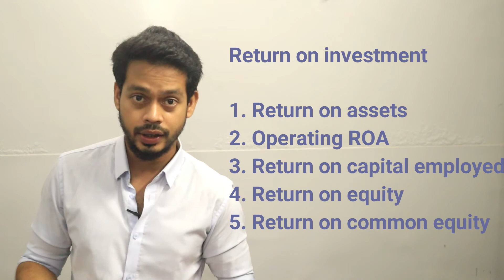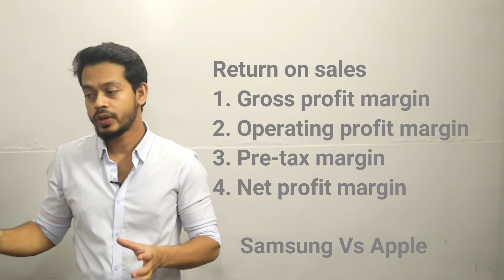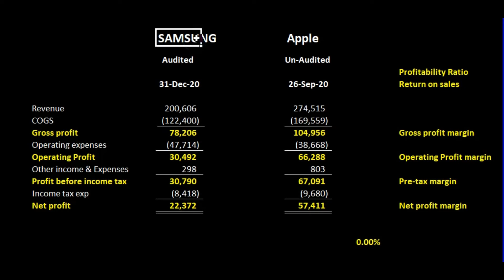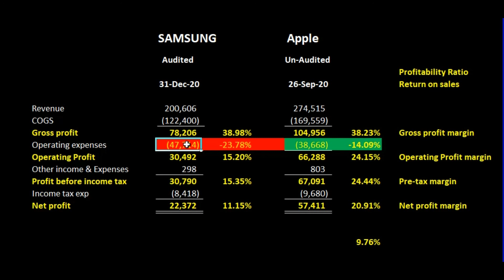Gross profit/ Net Profit margin calculation || Samsung vs Apple || Financial ratio analysis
Financial​ Ratio & Analysis.

AssalamOlikum Viewers

The measuring of a company's performance and analysis can be done by calculating ratios using the data from financial statements (Income statement, balance sheet etc.) and is called "Financial Ratio Analysis".
A ratio analysis is one of the most common and widespread tools used to analyze a businesses financial health and also a big part of fundamental analysis.

In this playlist I will explore and try to explain different financial ratios.

1. Accounting back to basics.